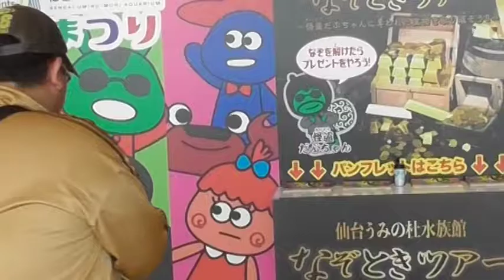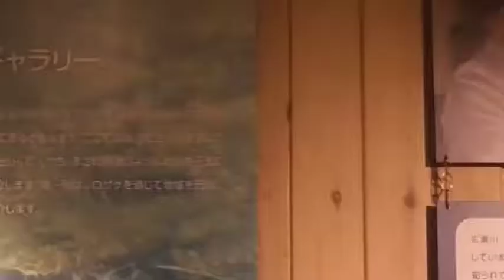【宮城. 仙台】うみの杜水族館 イルカ・アシカのパフォーマンス , Umino Mori Aquarium Sendai Japan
Thank You for visiting our Sites.

Check for details
仙台うみの杜水族館 | 仙台うみの杜水族館
A Trip to a Japanese Aquarium: Sendai Umino-Mori
仙台うみの杜水族館 イルカ・アシカのパフォーマンス ver. 2017